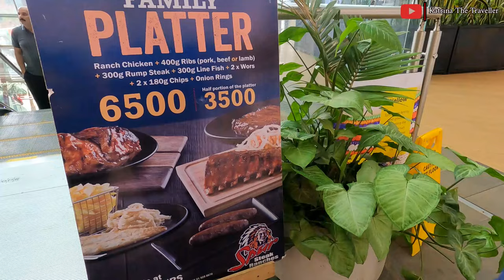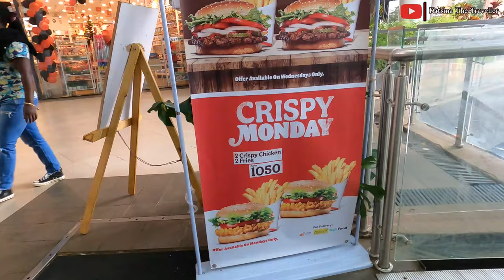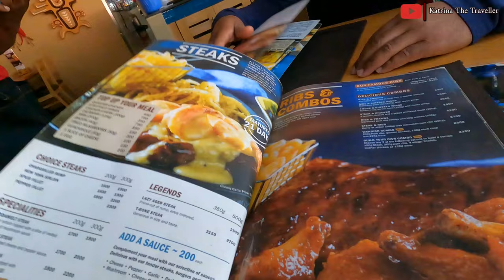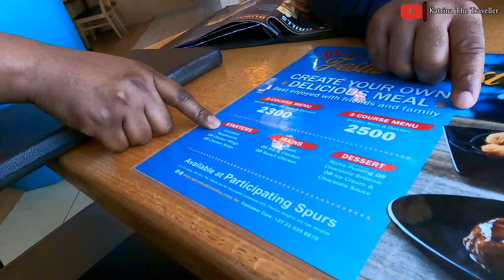What Zimbabweans Think About Kenya Will Shock You !! Zimbabwe New Currency.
I took a zimbabwean youtuber in one of the biggest mall In East and central Africa,Two Rivers mall located in Ruaka,Kenya.
He Didn't Expect This.
How I Met A Stranger(Zimbabwean Youtuber)From Uk In The Streets Of Nairobi Kenya Ltr This Happened 🤭